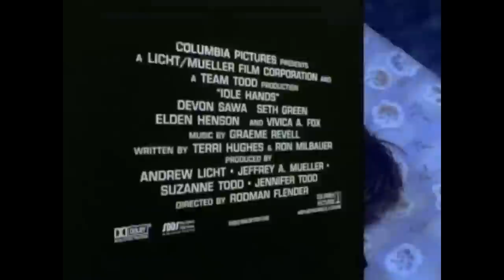Idle Hands (1999) - HD Theatrical Trailer